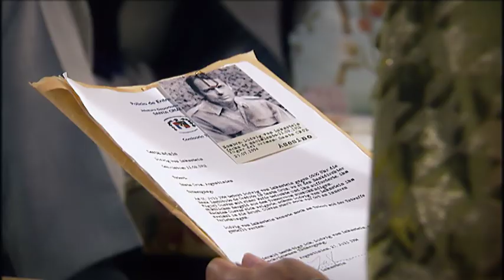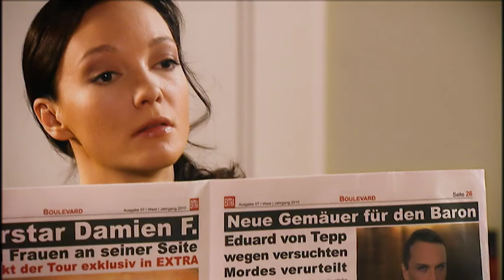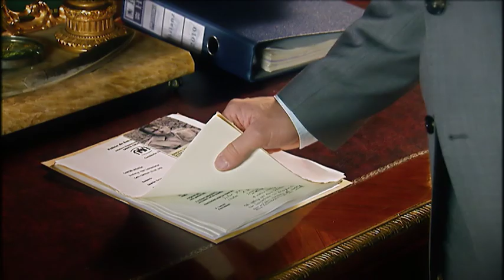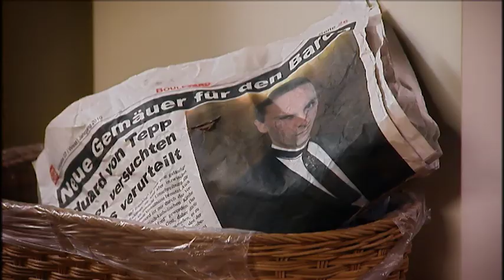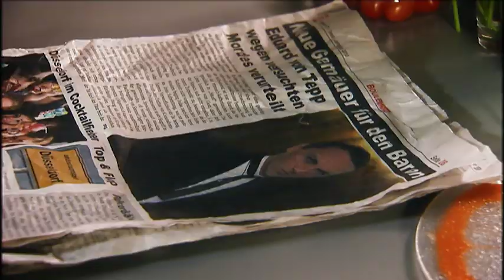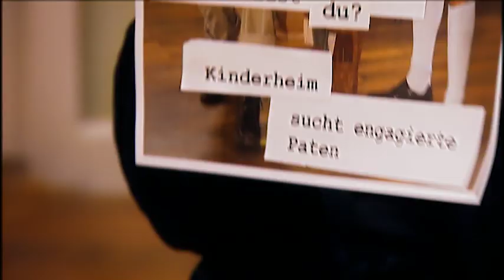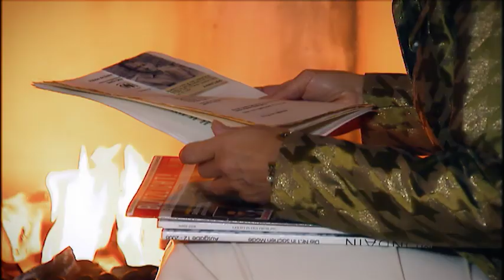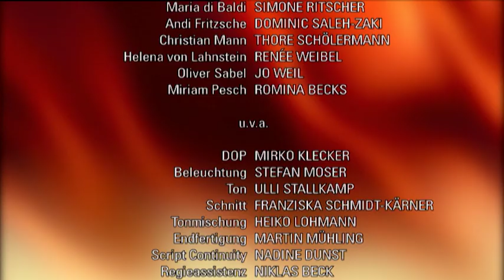Verbotene Liebe - Folge 3544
Luise und Gregor sind erschüttert, als sie von Eduards Flucht erfahren.
Rebecca ahnt nicht, dass David sich in sie verliebt.
Maria beschliesst, die brisanten Informationen über Ludwigs Vergangenheit an sich zu nehmen.

Luise bedauert Eduards Schicksal und kann die Gedanken an den Prozess nur schwer abschütteln. Doch als Gregor ihr eindringlich klarmacht, dass das Thema ‚Eduard’ nun endgültig abgeschlossen sein sollte, will Luise nach vorne sehen. Voller Tatendrang stürzt sie sich in ihre Arbeit für das Waisenhaus und entwickelt eine außergewöhnliche Idee. Aber gerade als Luise und Gregor ihren Erfolg feiern, erfahren sie fassungslos, dass Eduard seine Haftstrafe nicht angetreten hat und auf der Flucht ist.
Rebecca lässt sich notgedrungen von Olli dazu überreden, ihm bei den letzten Vorbereitungen für die große Party zu helfen. Doch es fällt ihr schwer, Christians Nähe auszuhalten. Nachdem sie gequält Ollis Schwärmereien über Christian mit anhört, ist es David, der Rebecca ablenken kann. Er ist es auch, der Rebecca in letzter Sekunde vor einem zudringlich werdenden „Verehrer“ bewahrt. Vor Erleichterung gibt Rebecca David einen Kuss und ahnt nicht, dass David sich in diesem Moment in sie verliebt.
Maria versucht vergeblich, Ansgar von seinem Vorhaben, Ludwig mit dem Geständnis zu erpressen, abzubringen und widersteht schließlich dem Impuls, Ludwig zu warnen. Als sie jedoch sieht, wie sehr Ludwig an seinen Kindern hängt, ändert sie ihre Meinung und entwendet Ansgar heimlich die brisanten Unterlagen. Ansgar, der davon ausgeht, dass Ludwig ihm auf die Schliche gekommen ist und die Unterlagen geklaut hat, schwört Rache. Maria, die eigentlich vorhatte, die brisanten Unterlagen zu verbrennen, besinnt sich in letzter Sekunde und steckt sie wieder ein.